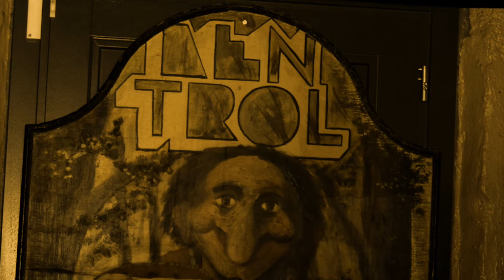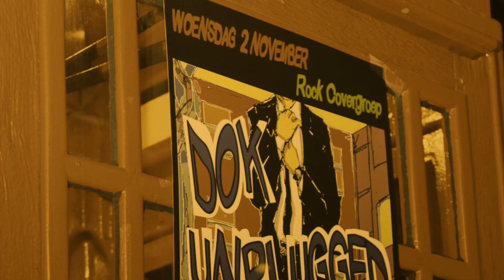"Dok Unplugged" concert 2016 "Try out" plays live "I can't sleep without you"